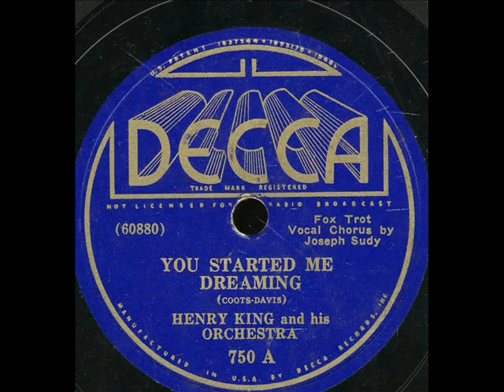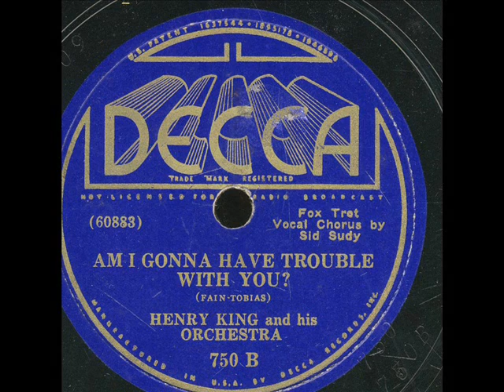You Started Me Dreaming-Henry King Orchestra wmv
You Started Me Dreaming-Henry King Orchestra on Decca 750.NY-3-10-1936.Joseph Sudy on the vocal.